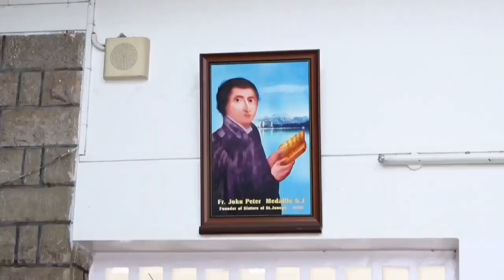Tour of Fatima College Campus 2022